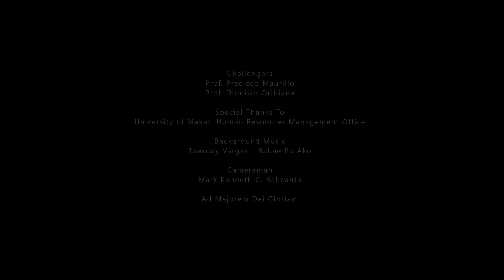Babae Po Ako Interpretative Dance Challenge By Prof. Precioso Maurillo and Prof. Dionisio Oribiana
Babae Po Ako Lip Sync and Interpretative Dance Challenge By Prof. Precioso Maurillo and Prof. Dionisio Oribiana